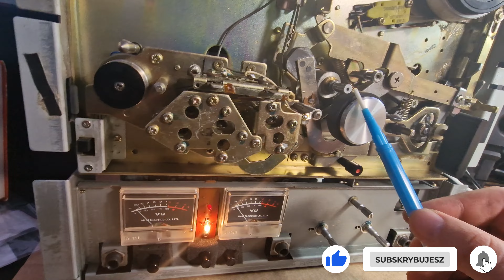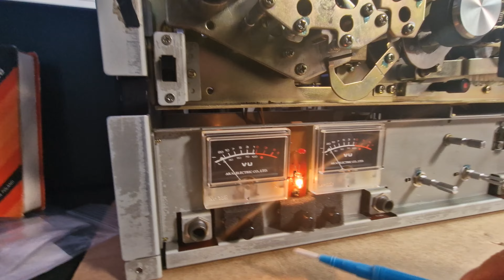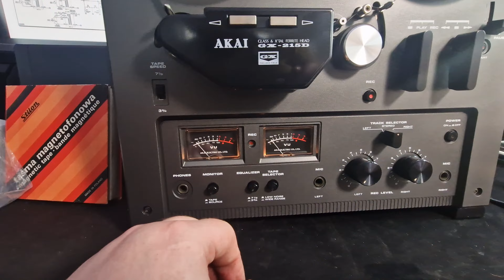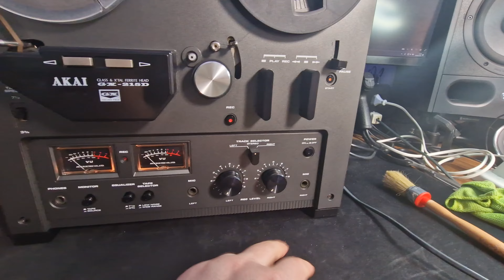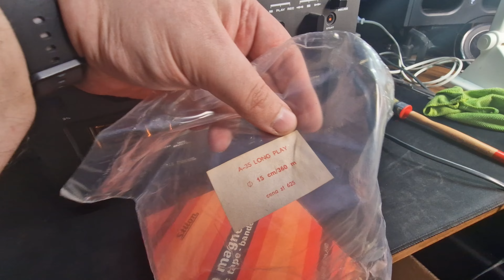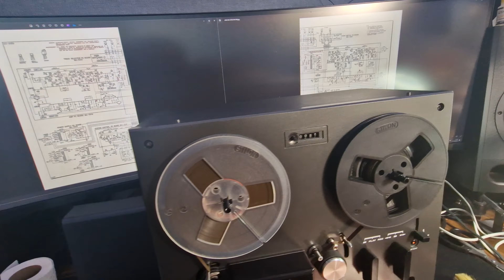Magnetofon Szpulowy AKAI GX 215D Kompletna Renowacja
Własnoręcznie wykonany Remont/ Renowacja  ponad 40 letniego magnetofonu AKAI GX-215D zrobiony  :) Czas się chwalić :)  Zatem jak tego dokonałem, co zrobiłem i jak aby  praktycznie przywrócić go do stanu fabrycznego?